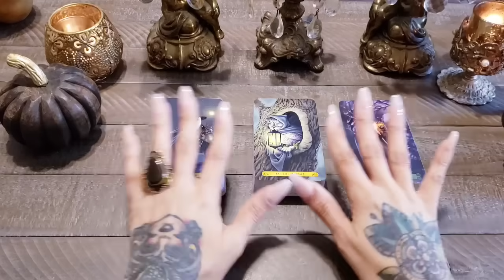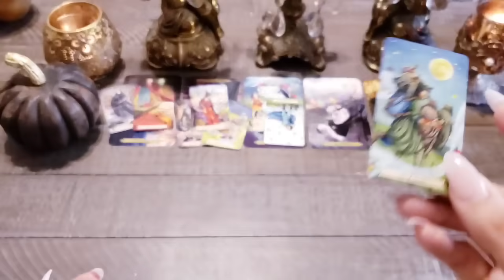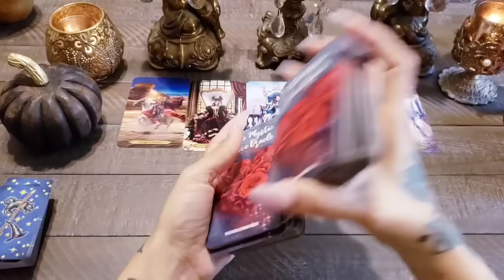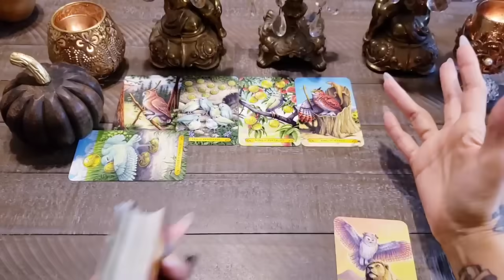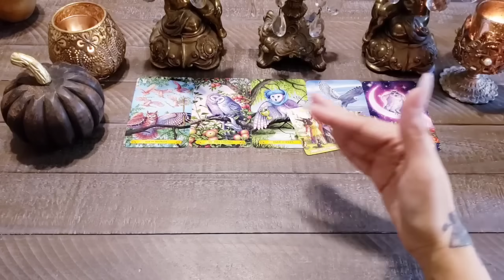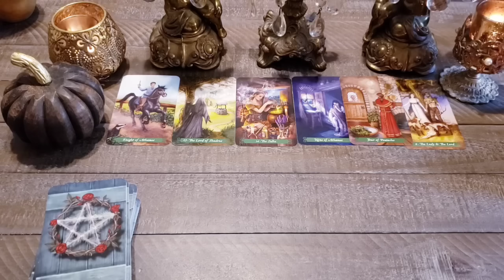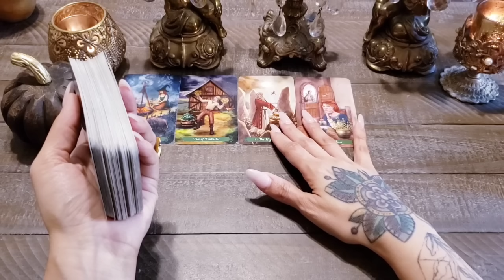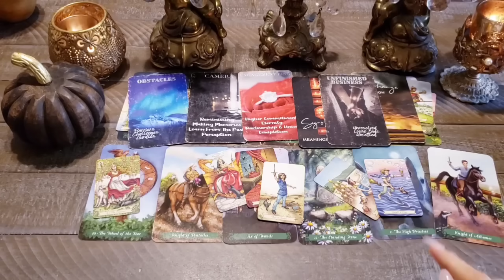😵 Why Are They Distancing Themselves From You? What Are Their Concerns? 💕 Pick A Card Love Reading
❤🖤 Time Stamps ❤🖤
       Intro 0:00
       Pile 1 4:51
       Pile 2 39:38
       Pile 3 1:08:18

-- Tarot --
Wizards Tarot

-- Oracle Decks --
Secrets of the Hidden Heart
The Mystic Love Oracle